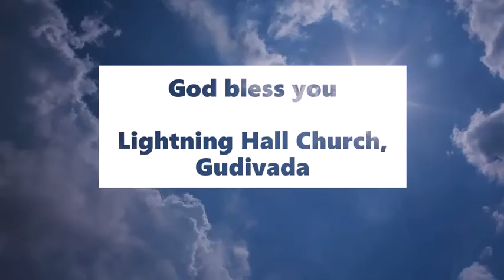An altar for the Lord - యెహోవాకు ఒక బలిపీఠమును - by Pastor Aseervadam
Build an altar for our Lord with your prayer, with your offering, with your faith and he will bless you. Do not stop praying or seeking for his countenance. There is nothing more precious than his presence in our lives.

Listen to this TeluguChristianMessage by Pastor Aseervadam